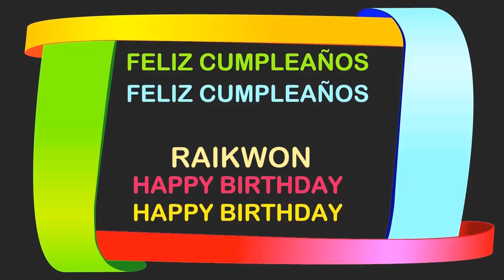Raikwon Birthday Postcards & Postales